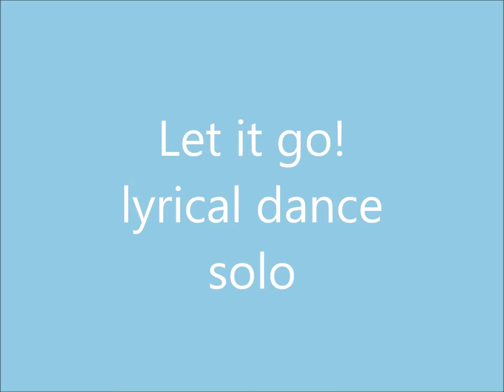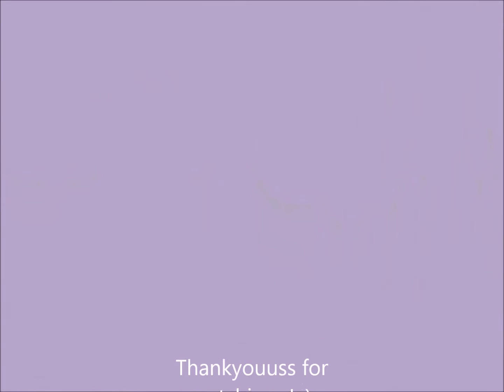LET IT GO! lyrical dance solo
I decided to do a lyrical style dance today using the Demi lavato version of the hit song 'let it go'